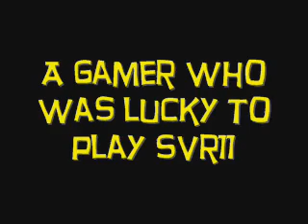Smackdown vs Raw 2011 More Off-Screen Gameplay 23-8-10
Yay! More gameplay footage. Was probably uploaded by the user who recorded the footage. Highlight of video is cena hitting miz with the FU/AA which brought back memories of HCTP and original SVR. You wanted more gameplay footage, iv been bringing just that! The earliest uploads, fast, legit and friendly! What other way would you want it?